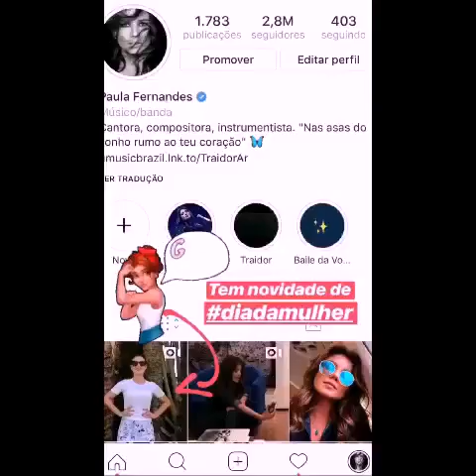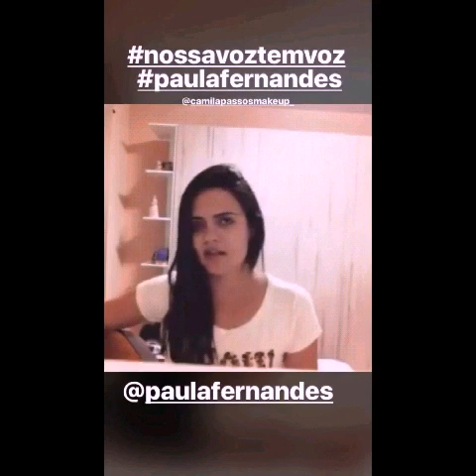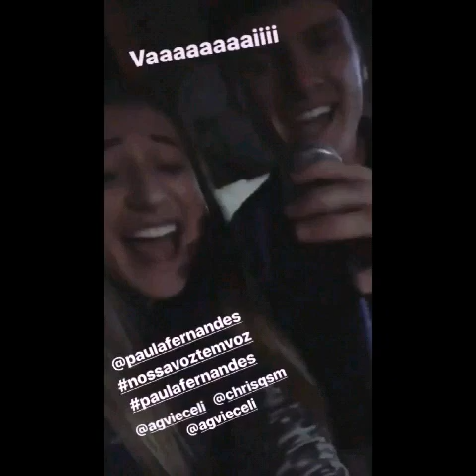Paula Fernandes faz homenagem ao Dia da Mulher (nossavoztemvoz)